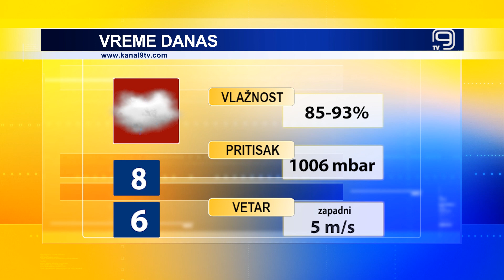TV KANAL 9, NOVI SAD: VREMENSKA I BIOPROGNOZA 10.1.2023.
Oblačno sa kišom danas u našem gradu, sa temperaturama iznad proseka za ovo doba godine. Sutra prestanak padavina uz promenljivu oblačnost.